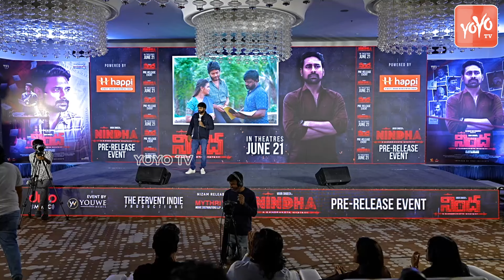Director Rajesh Jagganadham Speech At Nindha Movie Pre Release Event | Varun Sandesh | YOYO TV